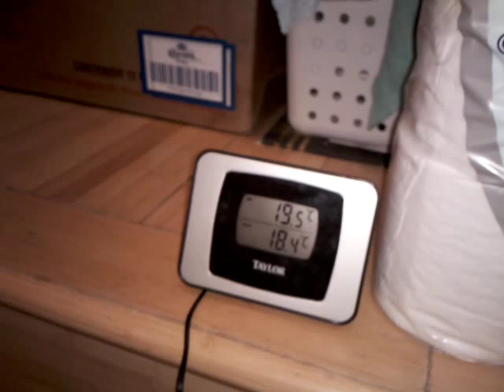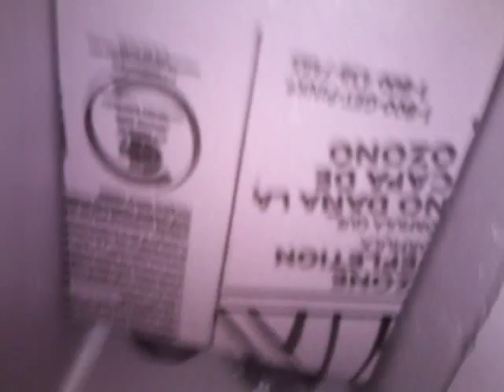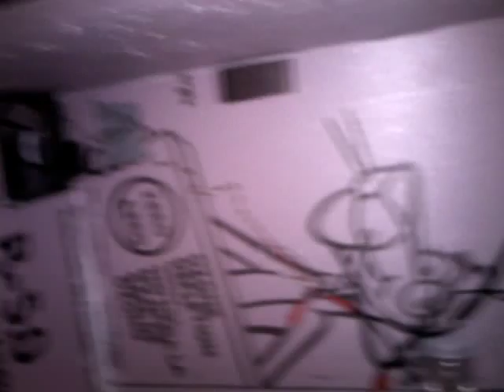Enfriador de Fermentacion / "Fermentation Cooler" para Cerveza Casera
Eso es una cámara fría controlado por un termostato.  Su función es de para mantener varios fermentadores a su temperatura optima.  Es muy fácil de construir va ayudar tu cerveza mucho.